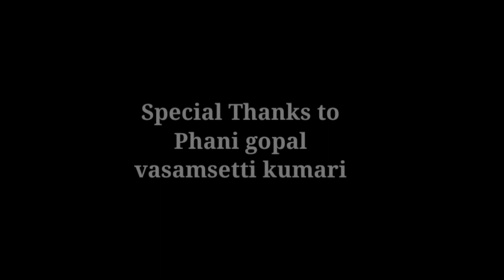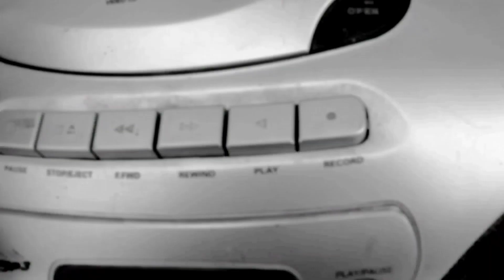SPRITE It's clear.. Experimental SHORTFILM.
sprite it's clear...